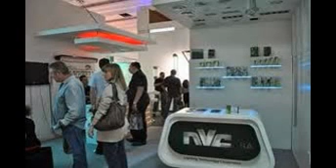Led Light Importers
LED Light Importers/Buyers - Indian Yellow Pages
IndianYellowPages presents verified business classified of LED Light Importers/Buyers Here you can find detailed Catalogs of LED Light , with complete ...
LED Light Importers in Mumbai, India | Justdial
LED Light Importers in Mumbai Phone Numbers, Addresses, Best Deals, Latest Reviews & Ratings. Visit Justdial for LED Light Importers Mumbai and more.
LED Light Importers in Chennai, India | Justdial
LED Light Importers in Chennai Phone Numbers, Addresses, Best Deals, Latest Reviews & Ratings. Visit Justdial for LED Light Importers Chennai and more.